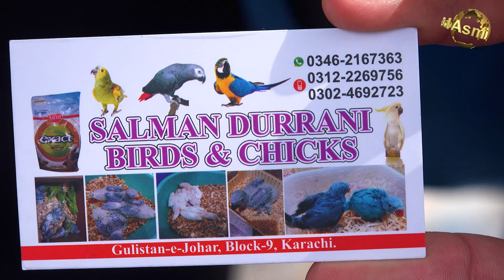Lalukhet Birds and Parrots Market 1-5-2022 (Part 1) Karachi | Unique and Rare Parrots and Birds